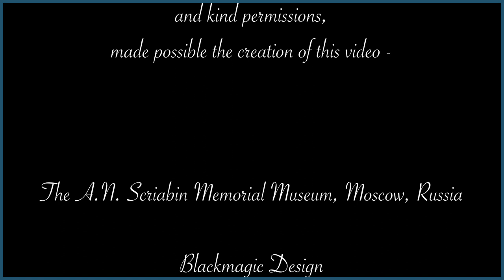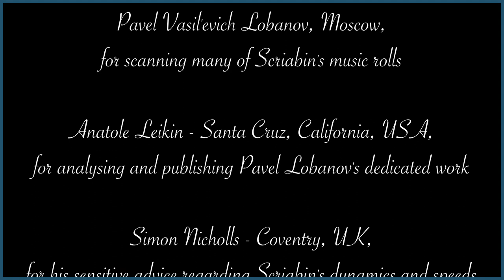Aleksandr Nikolaevich Scriabin: Etude in Ab, Op. 8, No. 8 - Played by the Composer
Since Scriabin was born in 1872 (Western Calendar), we thought we should upload his Hupfeld music roll recordings to the internet before his 150th anniversary expires. On 27 January 1908 the composer recorded fourteen rolls for the Ludwig Hupfeld company in Leipzig, initially published in the 73-note Phonola series, with serial numbers from M13426 to M13439. By the time of the Hupfeld General 73-note Catalogue of September 1912, the main classical series was already up to M14779, so one must assume that the Scriabin rolls were first published a good two or three years before that date.

Hupfeld was able to record notes, and presumably pedalling, as its pianists played, but It is not clear that it had any sophisticated method of recording dynamics. Certainly in its earliest recording correspondence, from late 1905 onwards, it asked pianists to send dynamic indications by mail, after their recording sessions were over. What that means - an annotated score, written explanations or descriptions - is anyone's guess. There was a dynamic recording patent taken out in 1906 in Leipzig, by Walter Bernhard, which looks vaguely similar to the written description of Hupfeld's practices provided by Ludwig Riemann in his 1911 book, "Das Wesen des Klavierklanges", but in 1906 Bernhard was working for Hugo Popper, an important music retailer in Leipzig who was facilitating recordings for the Welte-Mignon, manufactured by Hupfeld's main competitors. If you are interested in such details, you can find articles on Dynamic Recording for the Reproducing Piano in some of the later issues of the Pianola Journal, which are all available for free download at our website, on the Journal pages of

In Scriabin's case it is mainly rolls without automatic dynamic coding which have survived, and it makes sense to use those and to do the best one can to provide a sympathetic portrait of this most intimate of pianists. Once all twelve videos have been uploaded (the two rolls each of Sonatas 2 and 3 are each presented as one video), then they will be included as a playlist, in alphabetical order of title. Each video contains the same detailed scrolling credit at the end, but you don't have to read it every time! It seemed better to include it in each video, since one never knows how visitors to our channel will have discovered it.

Grateful thanks are due to a number of musicians, academics and enthusiasts, as follows:

The late William Candy, professional player-pianist for Hupfeld in London

The late Pavel Lobanov of the Scriabin Museum in Moscow

Anatole Leikin, Emeritus Professor at the University of California, Santa Cruz

Simon Nicholls, Co-Chairman of the Scriabin Association

Denis Hall and Adrian Church of the Pianola Institute

The rolls used for these video recordings all come from a later 88-note edition published by Hupfeld in the early 1920s, with different serial numbers - all listed during the course of each video. They currently belong to Rex Lawson, who was given them over forty years ago by Bill Candy, mentioned above, along with many other rolls from the Aeolian Company, Ludwig Hupfeld and others. Like many such rolls, it is important that they should remain available in some public way, especially as their current owners are failing to grow any younger! The pressure of age and available time is the main reason why these Scriabin videos are based around a single image, but we hope that the photograph of Aleksandr Nikolaevich playing to an intimate group of musicians and engineers will complement the composer's performance style, even though the recording session depicted is for the Welte-Mignon, and located in Moscow in 1910, rather than Leipzig in 1908.

Rex Lawson